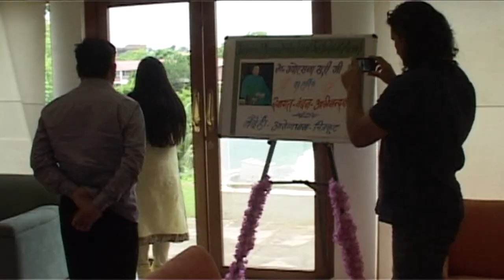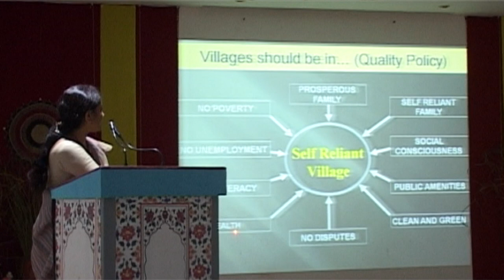Dr Bharat Pathak & Dr Nandita Pathak Welcoming to Dr Jyotsna Suri Ji at Chitrakoot Visit 15.7.2012